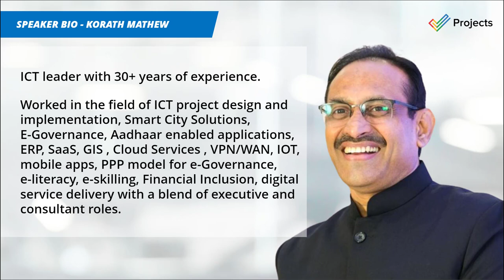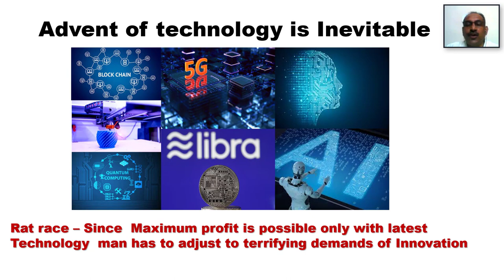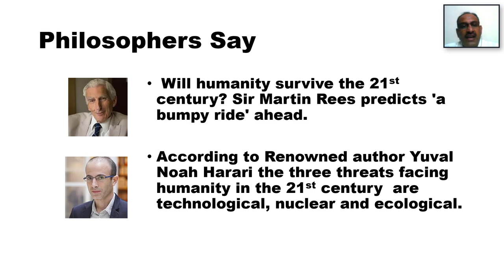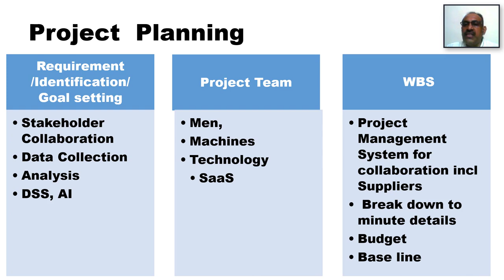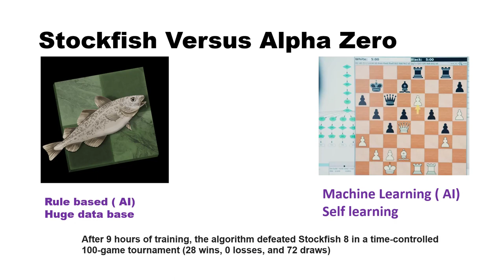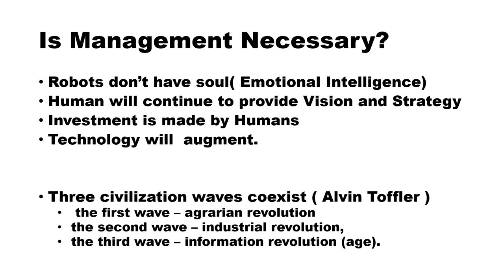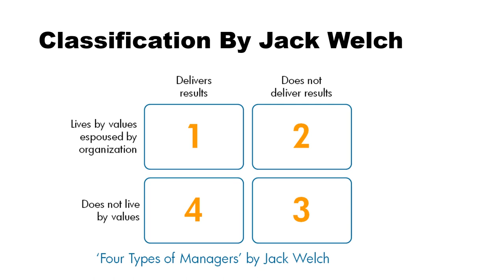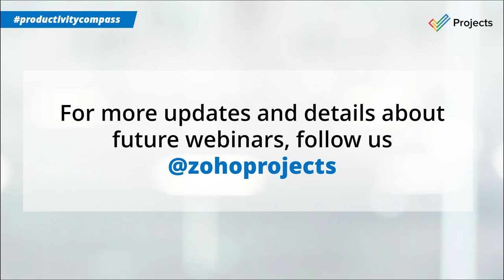Korath Mathew | Project Management in 4th Industrial Revolution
We are all aware that the main objective of project management is to secure maximum outputs with minimum efforts and resources. Till now the end justified the means. However, in the 4th IR, project managers have to broaden their horizons to be inclusive, environment-friendly, and carbon positive. Many jobs will be replaced by machines and robots. Project managers may have to use up to 70% technology and only 30% manpower. Will humanity survive the 21st century? Sir Martin Rees predicts 'a bumpy ride' ahead.

We're thrilled to bring you a virtual seminar with Mr. Korath Mathew, the man behind the resurgence of Akshaya, IT mission in Kerala, and IT consultant for smart city Indore, Kochi and Shillong. What's more? He's one of the pioneers of the Aadhar project which made it into PMI's 50 most influential projects list!